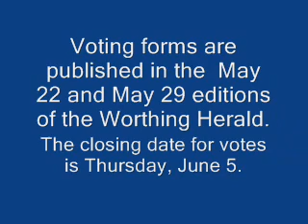Broadwater Carnival Princess 2008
Candidates for this year's carnival princess competition.